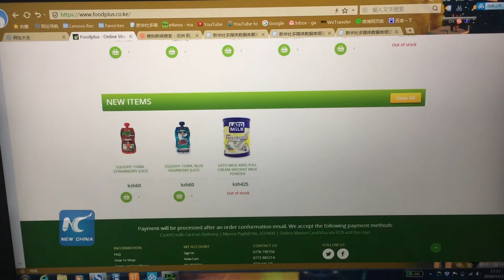Online shopping ‘craze’ among young Africans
According to International Telecommunication Union  a growing generation of young, internet-savvy individuals has embraced new, online technology in Africa.